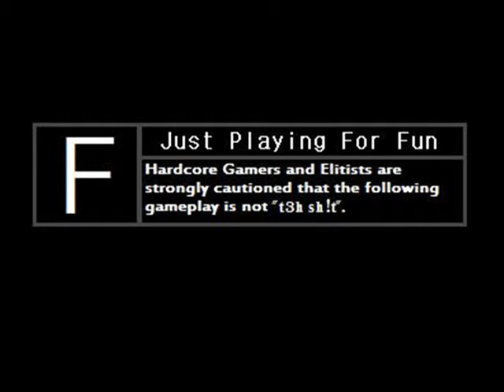NSI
Halo 3 vid clips

Recorded by Me (Errol)

All About Fun, peeps.